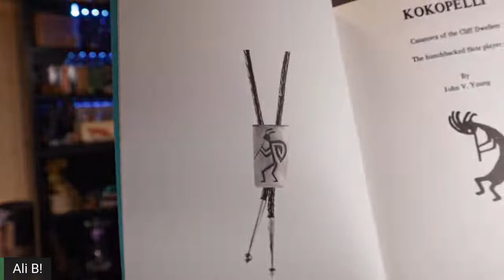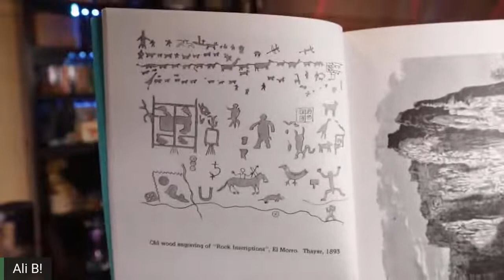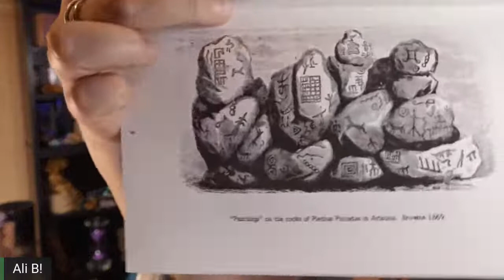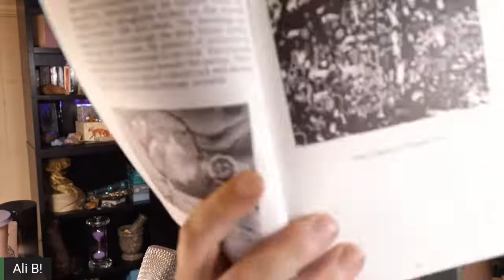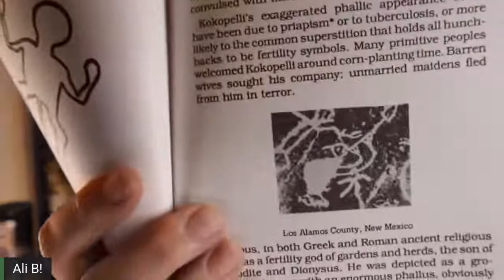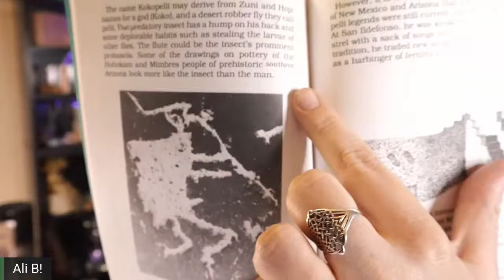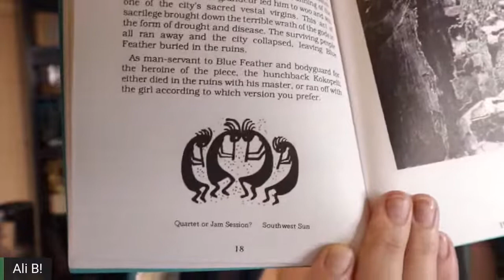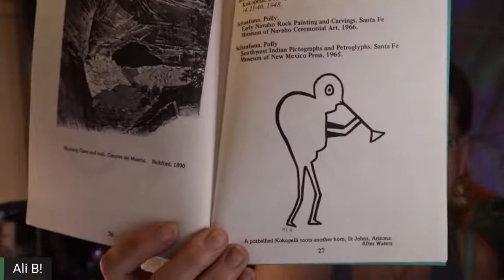'Kokopelli: Casanova of the Cliff Dwellers' by John V. Young - Live Narration by Ali Berry!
Hello and Welcome! This is an interesting little read about Kokopelli! I hope you enjoy it with me! I apologize for any offending mispronunciations! Sending you the good vibrations!